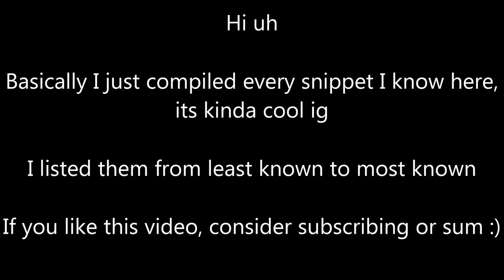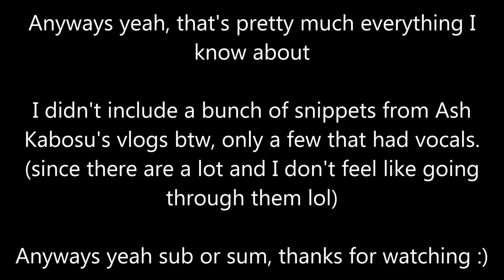Lovejoy Unreleased/Leaked Music Compilation (Outdated)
Got like everything I could find together and made this compilation, idk man i was bored.